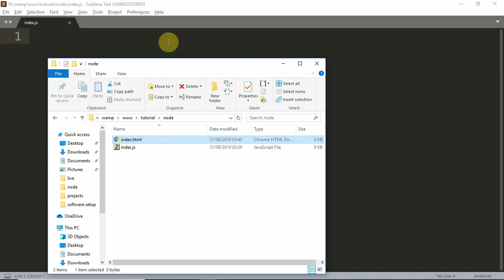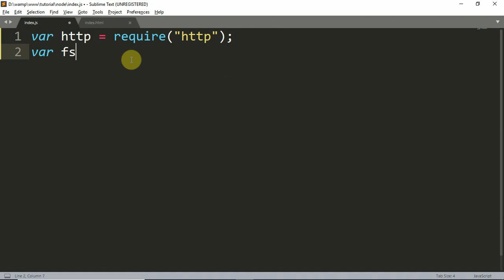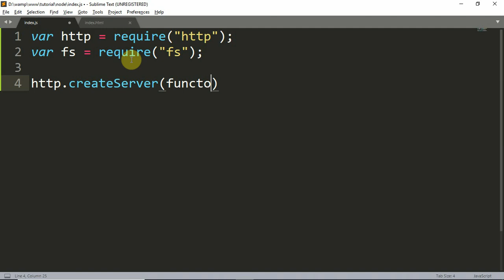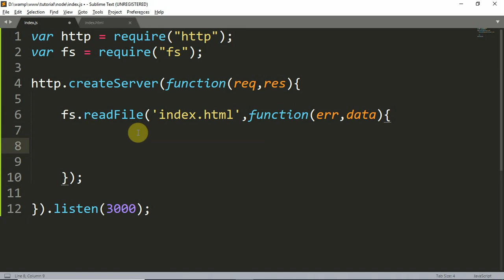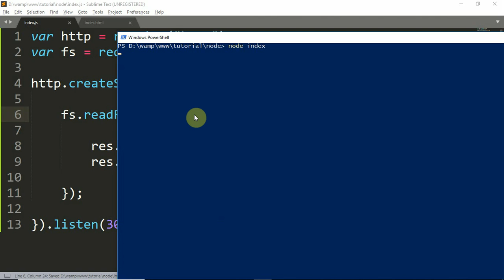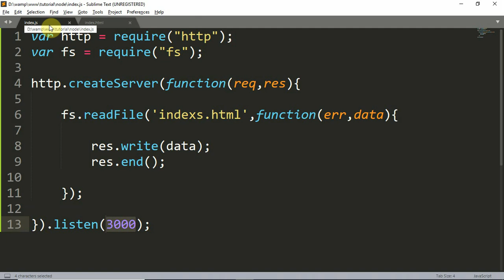node js malayalam tutorial read file and print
Welcome to node js malayalam tutorial. This video explains how to read and print contents of a file with node js in malayalam.

node js മലയാളം വീഡിയോ പരമ്പരയിലെ അടുത്ത വിഡിയോയിലേക്ക് സ്വാഗതം. ഈ വിഡിയോയിൽ എങ്ങിനെ ഒരു ഫയൽ read ചെയ്യാം എന്നും അത് display ചെയ്ത് കാണിക്കാം എന്നുമാണ് പഠിക്കുന്നത്.